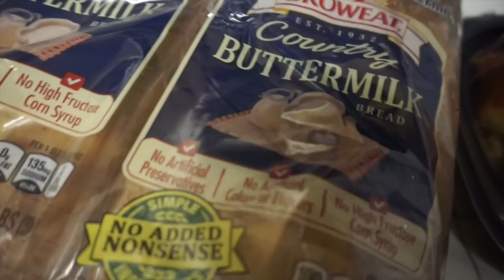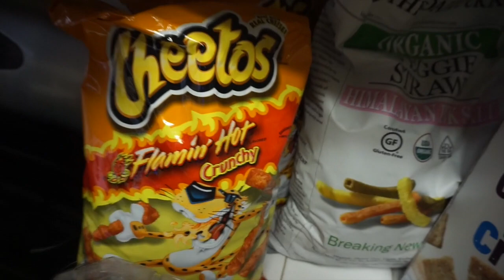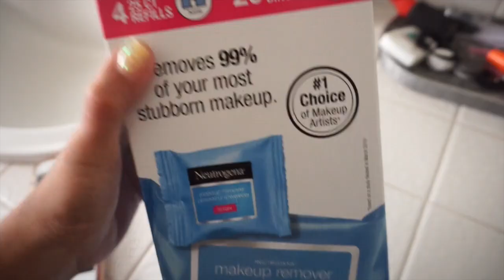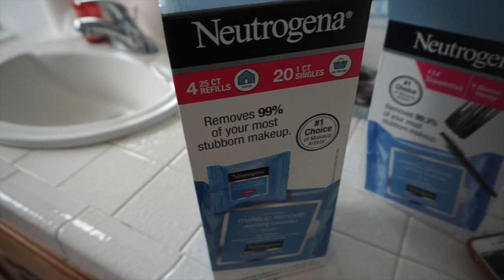Day in the Life | Costco Grocery Haul